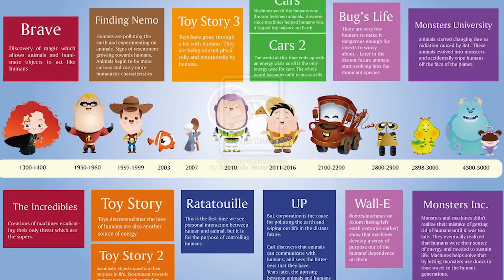A BOO CRIOU O PANDA VERMELHO? - RED na Teoria da Pixar!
Confira essa minha teoria que diz que a Boo, de Monstros S.A., criou os pandas vermelhos do filme RED: Crescer é uma Fera!

🎥 CRÉDITOS
✓ Edição:  Creyative Media - @CreyativeMedia
✓ Design da thumbnail: Artur Teixeira @teixeirartworks